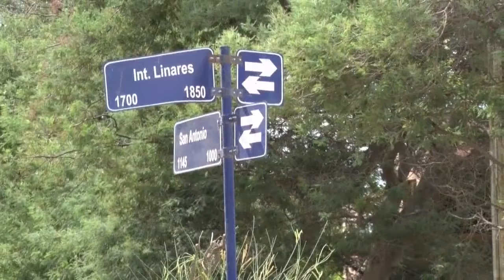El Paseo Costero tendrá nuevo acceso por Linares y estará listo para la Fiesta de la Confluencia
Horacio Quiroga, Intendente.
Marcelo Bermúdez, secretario de Gobierno y Coordinación.